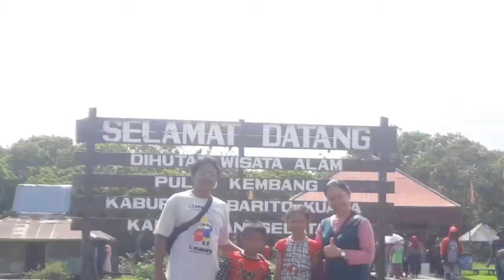Bonsai Punutan / Mirten Varigata : Cara Stek